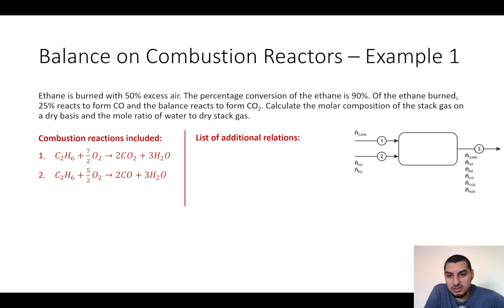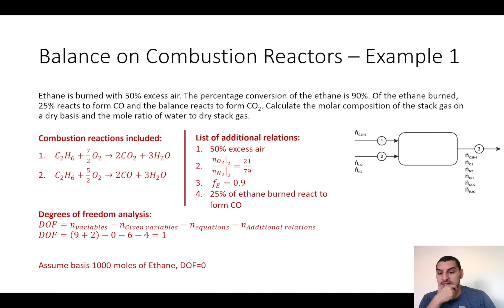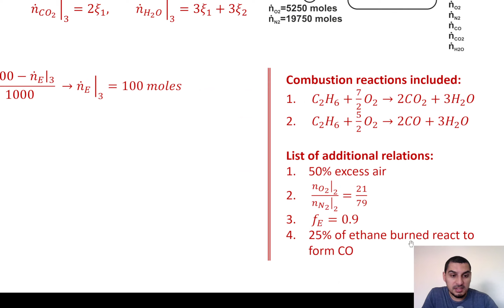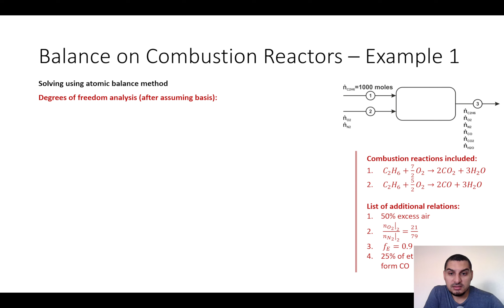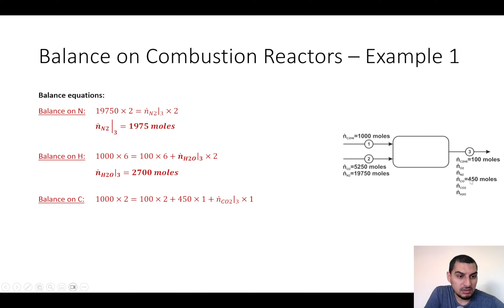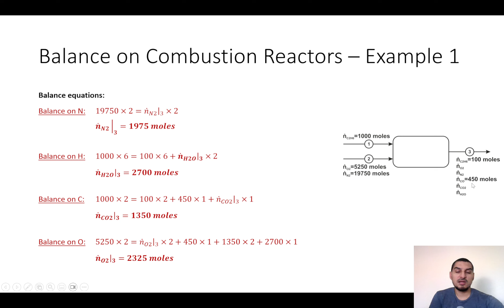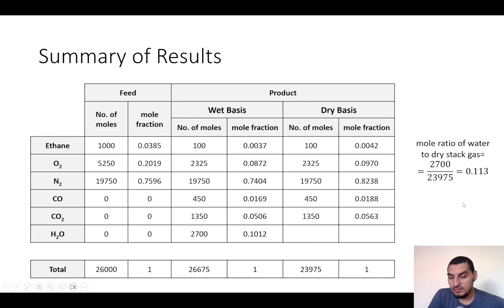Mass balance in Arabic | 51 | Combustion example 1